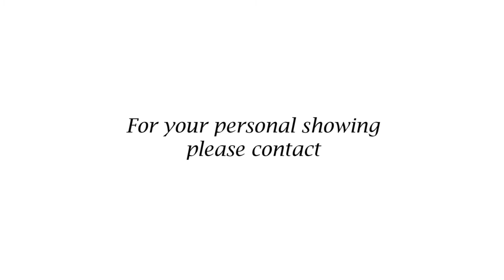1004 Chippewa Normal Illinois Real Estate for Sale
1004 Chippewa   Normal Illinois Real Estate for Sale
Provided by Remax Rising